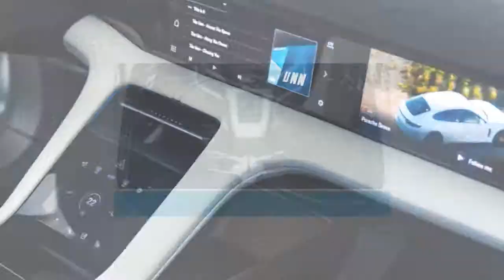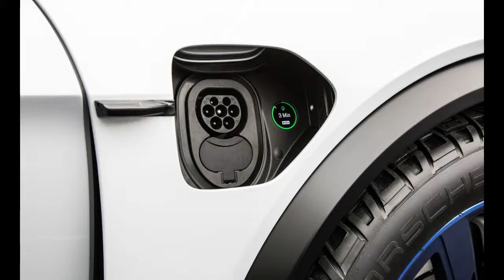Porsche Mission E Cross Turismo THE FUTURE IS NOW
Porsche wants to spring a surprise at the Geneva electric motor program, and for 2018 it's created this, the Objective E Cross Turismo.That's a hideous tag, and an ever before uglier auto, however if you speak modern cars and truck name you have most likely already exercised that this is a variant of the previous Porsche Objective E all-electric principle that prays on the present fad for both crossovers as well as estate cars.
Porsche Goal E Cross Turismo Concept Throw in a little bit of self-driving tech, and also we 'd probably have a full house in modern-day electric motor program bingo. We swerve. Previewing a 2019 manufacturing auto, the Porsche Goal E Cross Turismo has 4x4, quick billing, an 800-volt design, and a claimed series of around 250 miles. It majors on usefulness, with a versatile interior that's been created to lug a Porsche e-bike.

Porsche Goal E Cross Turismo idea power and efficiency
Despite what it looks like-- and also hey, you might assume it's the best-looking four-wheeled point because the Miura-- the Goal E Cross Turismo ain't going to be slow.
Porsche Goal E Cross Turismo concept profile It'll do 0-62mph in 3.5 sec and also 0-124mph in under 12sec. Quick. Characteristics are dealt with on-demand all-wheel drive with Porsche Torque Vectoring, and all-wheel steering.

The Objective E Cross Turismo also has adaptive air suspension, which could both hunch down at rate and boost ground clearance by approximately 50mm when required (potholes as well as pavements hold no concern below). Porsche Dynamic Chassis Control (PDCC) supplies energetic roll stabilisation, as you 'd anticipate.
Tell me concerning the style of the Goal E Cross Turismo
It's clearly been made to fit into the family members along with the 911 as well as Panamera Sporting Activity Turismo. So it obtains those automobiles' reduced bonnet, rounded wings as well as newest quad-LED lights trademark. In this instance the headlights are specifically expensive 3D glass elements with four-point indicator signals also-- as well as the Cross Tursimo makes use of 'high-performance' full light beams with something called Porsche X-Sight innovation.

What's the Porsche Objective E Cross Turismo like inside?
The dashboard could have electric motor program principle composed around it, however expect to see the wing-shaped upper and also reduced parts make their way right into the production version. The same can be said for the extra-wide cockpit console, with touchscreen displays for the motorist and also front guest.
Interior of the Porsche Goal E Cross Turismo idea

We're not so sure regarding the eye-tracking control, which uses a camera in the rear-view mirror to identify which tool the motorist is looking at. The dial collection retains a familiar Porsche really feel either way, as the tool cluster is tilted to the vehicle driver as well as includes 3 round display graphics with digital material on TFT screens. The show vehicle's lightweight structure on the within is very much shown around the cockpit console and seats. Do not expect this stripped-out look to make it to production.